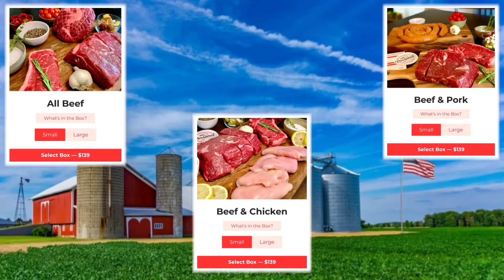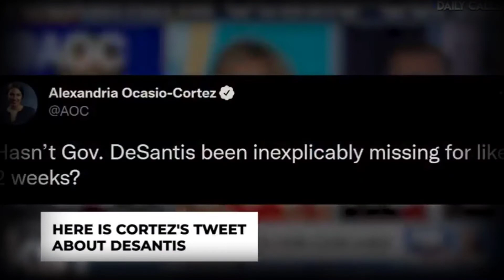"Be Still My Heart" Guess Who Got The Batstew Dancing The Night Away Maskless In Florida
Click here to claim the Limited Edition “Gold United Coin” for BUY 1 GET 1 FREE!